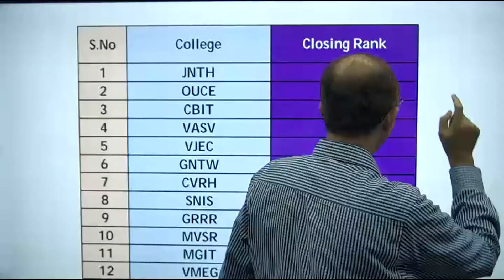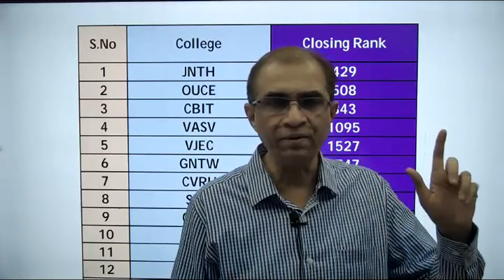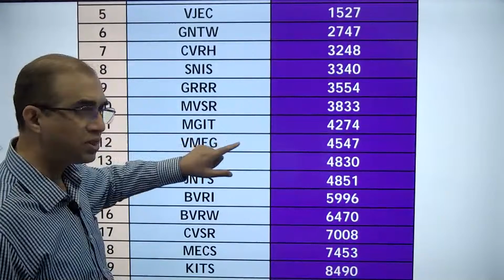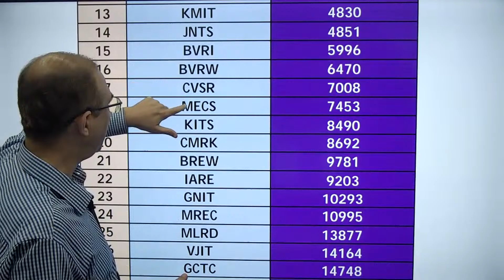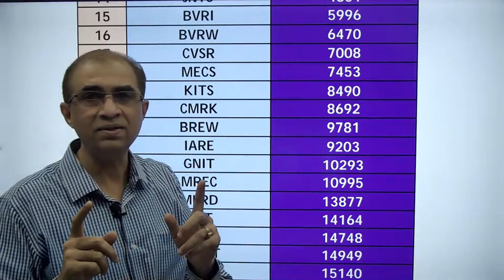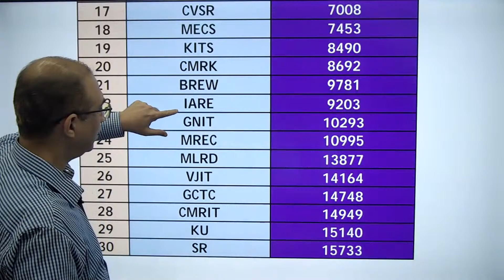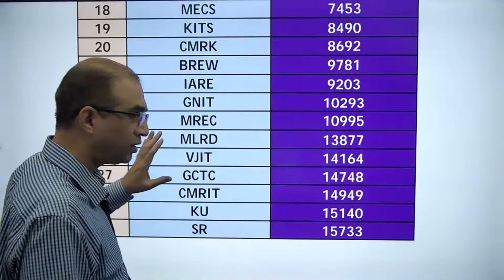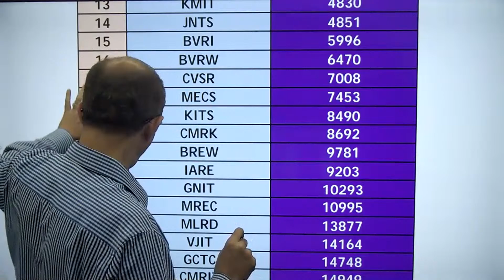Top 30 Engineering Colleges in Telangana || TS EAMCET COUNSELLING 2021 || NANO ACADEMY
Top 30 Engineering colleges in Telangana is required for choice filling while exercising web options during TS EAMCET counselling 2021.The ranking of Telangana Engineering (BTech) colleges has been done on the basis of closing ranks in TS EAMCET 2020 2nd round counselling of CSE branch for OC Boys of local region. Top 30 Engineering colleges in Hyderabad is almost the same as top 30 Engineering Colleges in Telangana. Of course, one needs to understand that only colleges which figure in EAMCET counselling 2021 have been considered. For this reason, IIT Hyderabad, NIT warangal, BITS Pilani - Hyderabad campus, IIIT Hyderabad, Mahindra EC, GITAM, KL U have etc not been considered.